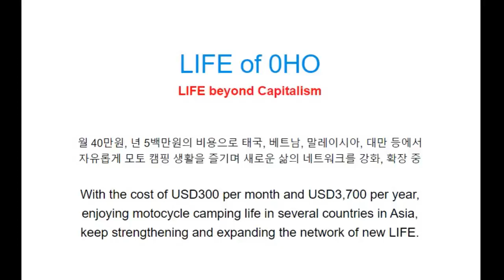6/APR/2024 @ Taipei, Taiwan #1